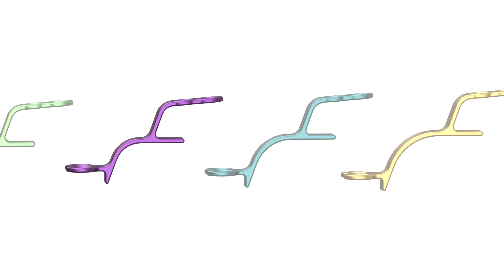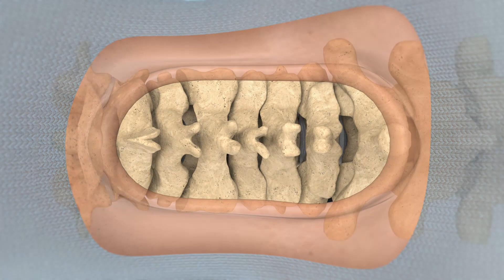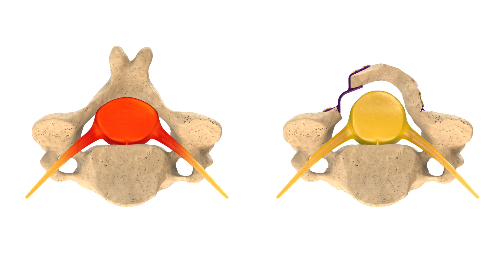Camber animation (Japan)